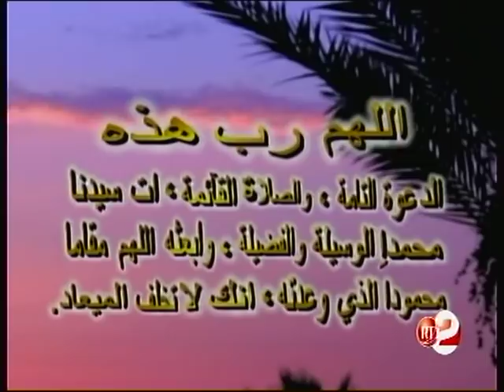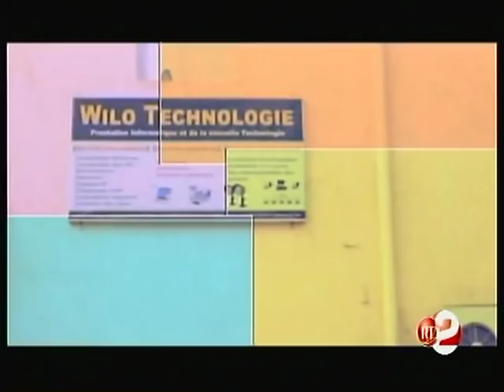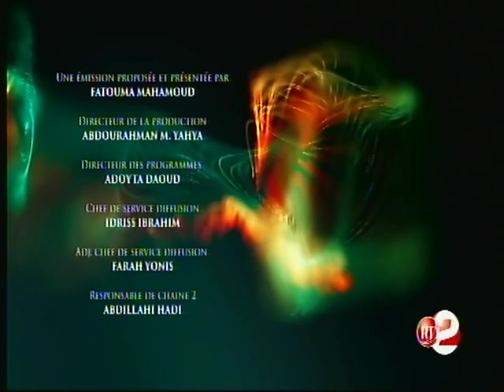RTD : Waayaha Qoyska 20/10/2018